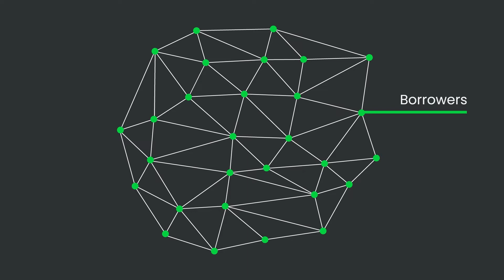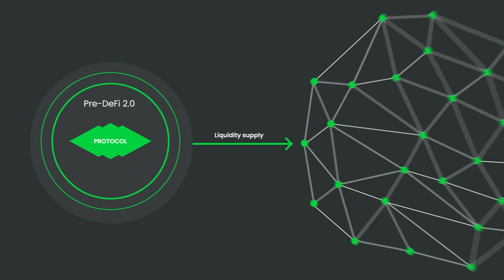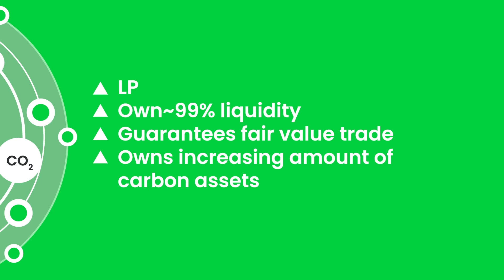Learn with KlimaDAO | What is DeFi 2.0?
DeFi 2.0 is a new wave of innovation pioneered by OlympusDAO which refers to Protocol Owned Liquidity. Instead of users and the market providing liquidity for tokens, the protocols themselves become the ones who provide the liquidity for transaction with their token. KlimaDAO took this innovation one step further in order to create ReFi.